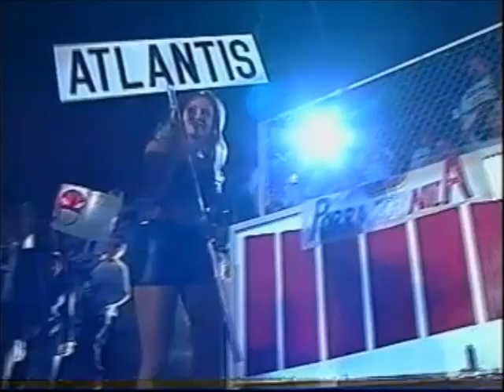Atlantis/Villano III vs Mr. Niebla/Shocker (CMLL September 24th, 1999)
Taped at Arena Mexico. Main event of the 64th Anniversary show. The losing team must wrestle each other in a mask vs mask match